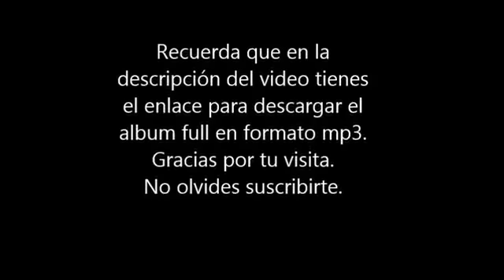Eric Clapton Greatest hits CD1 + download full album mp3